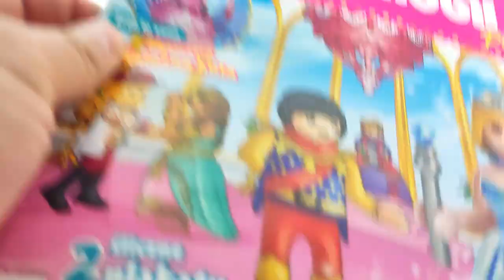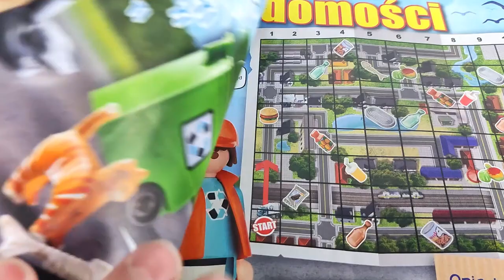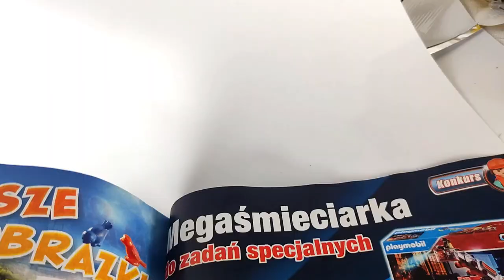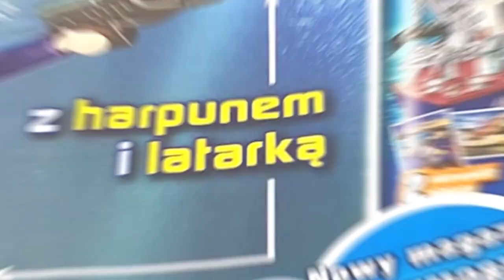Czas posprzątać miasto ! / Magazyn PLAYMOBIL / Przegląd